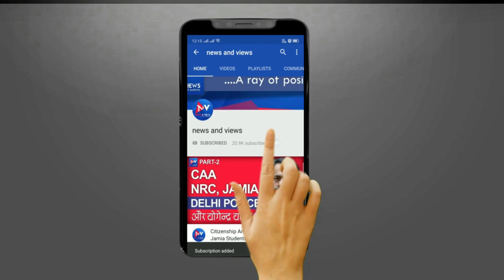Tips for how to overcome on stress - Ngawang Samten | Padma Shri Awardee | FICCI Lucknow Chapter